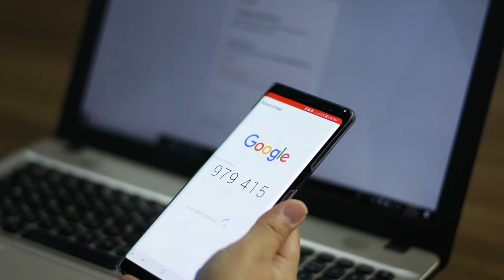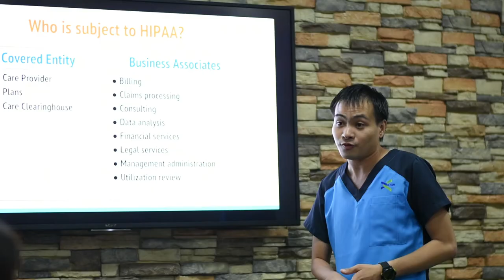Services for Enterprise Healthcare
Healthcare Services. Security with the depth of experience and process management that integrates into enterprise healthcare services